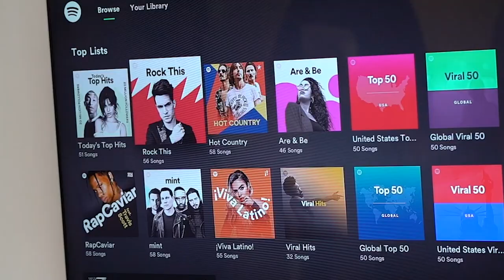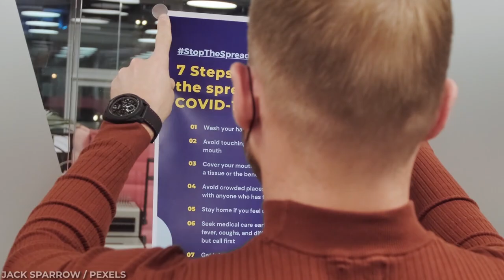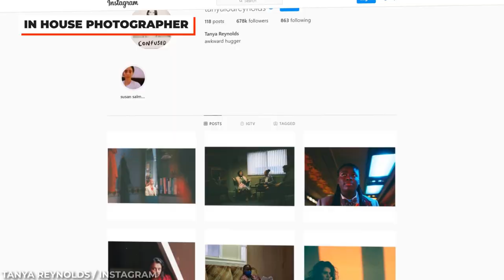Sex Education Cast Reveal Season 3 BTS Secrets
Behind The Scenes Stories With The Cast From Sex Education!

The third season of Sex Education brought a whole lot of memorable experiences for the cast and crew on set. From a major storyline nearly being cancelled to one of the actor’s dogs being hired to work on the set, it was never a dull moment with this crew.
The clubbing scenes looked totally wild on screen but the fact is, the cast was dancing in total silence for the most part - they only had 10 seconds of actual music. To make up for the lack of tunes in the party scenes, Ncuti Gatwa put together a whole playlist for the season, choosing songs to inspire each of his scenes. FKA Twigs was the artist of one very special song in the list!
While most of the cast members spent some time on the train on their way to Wales to film, Mimi Keene often spent four hours driving to set each way, taking the time to soak up nature and wildlife. Luckily she had the best company - three of her pups! While the whole crew came along to keep the actress company, Keene was playing chauffeur to one of her dogs who happens to play the role of her dog on the show as well!
Some scenes nearly didn’t make the story at all - the Nigerian weddings scenes faced trouble because of travel restrictions and one other scene took twenty full takes to get right. Luckily, all these memories were captured forever by Lily actress Tanya Reynolds, who despite having an emotional time filming certain scenes, captured moments behind the scenes with the cast and crew on an actual film camera. This crew is incredibly right knit, contributing to just how solid their chemistry on screen is!

Chapters:
00:00 Intro
00:34 Playlist Support
01:07 Quiet Club
01:31 Improv Magic
02:04 Intimidating Arc
02:29 20 Takes
03:04 New Mustache
03:35 Woman’s Best Friend
04:00 Filming During Covid
04:36 Mixed Emotions
05:22 Eager Greeter
05:56 Long Commute
06:32 Glam Untouchables
07:01 Fake Artist
07:23 In House Photographer
07:46 Near Miss Scenes
08:08 Outro

Written by: Thalia GK
Narrated by: Serena L
Edited by: Serhii V